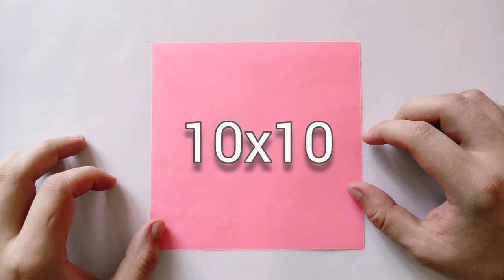Origami CRANE BOOKMARK | How to make a paper crane bookmark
In this video I will show you step by step how to make an origami crane bookmark. To do this, you need a square of paper size 10x10. Good luck !!